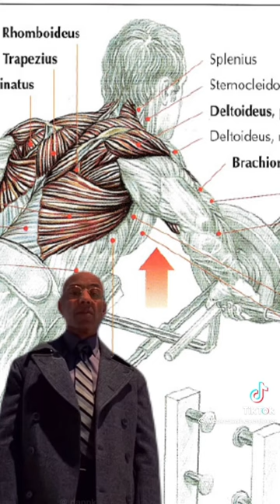When someone hates on your favorite back exercise